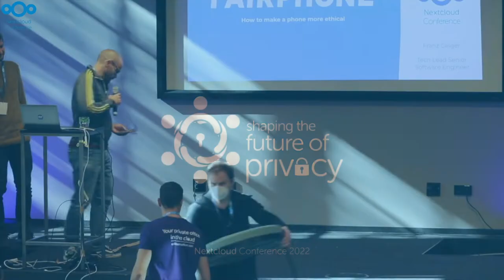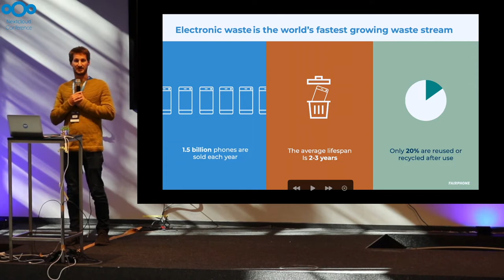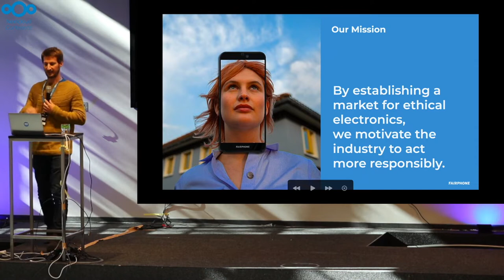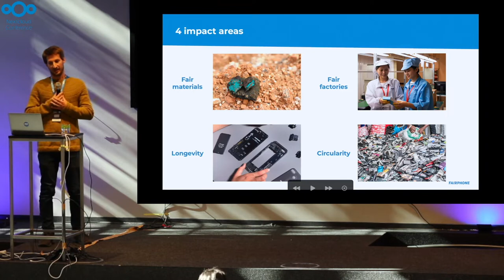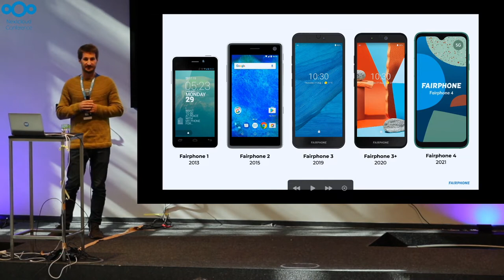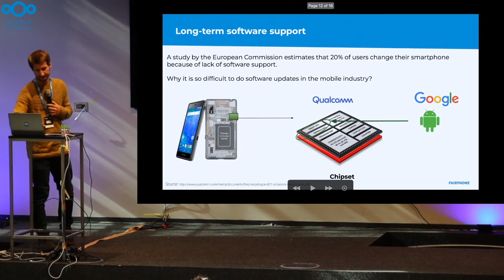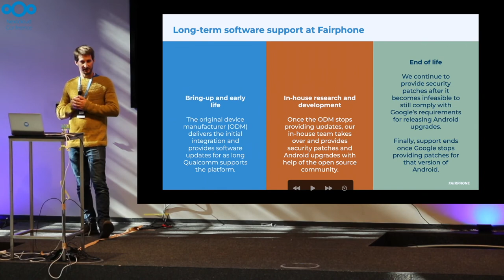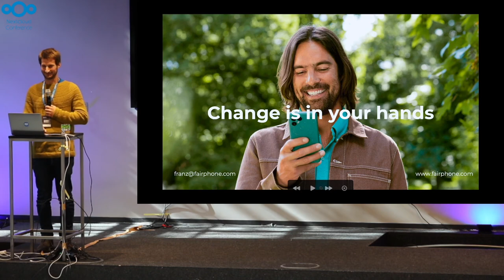How to make a phone more ethical | Nextcloud Conference 2022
Electronic devices are an essential part of our lives. Unfortunately, the sheer number of devices, how they are made, and how quickly they are discarded cause big problems; problems for the people that create them as well as problems for our planet as a whole. Using smartphones as an example, this talk discusses ways to make electronic devices more ethical and sustainable.

*Franz Geiger*
Tech Lead Software Engineer

Franz is an avid user of open source software and cares about the impact of technology on society and our environment. He is a Tech Lead and Software Engineer at Fairphone, the smartphone company that cares about people and our planet. After joining Fairphone in 2016, Franz focused on the maintenance and security of the operating system running on the Fairphone devices. Today, he works on microservices supporting the operations of the scaling organization.